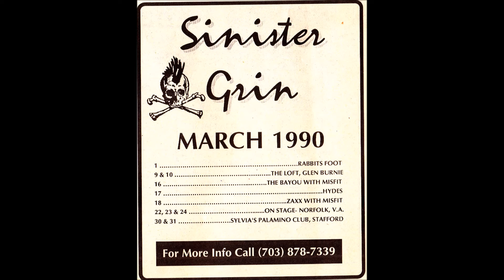Sinister Grin - Look Who's Laughing Now (demo)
demo track from Virginia band SINISTER GRIN